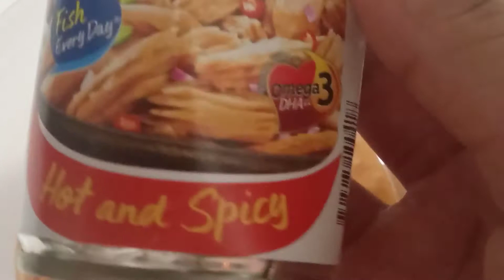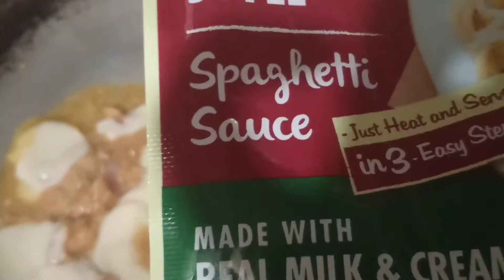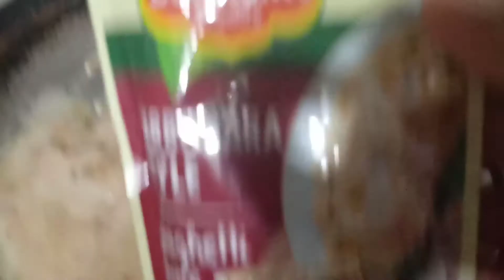cooking carbonara|Lota Fernandez vlog